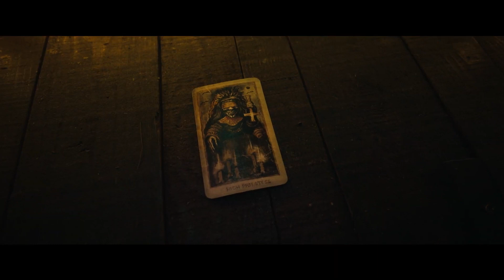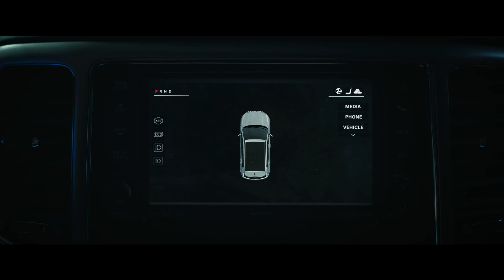O Tarô da Morte | Trailer Dublado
O Tarô da Morte | Trailer Dublado Brasileiro